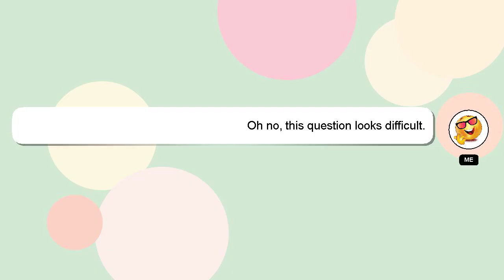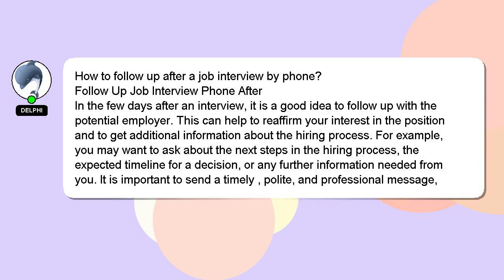How to follow up after a job interview by phone?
Here's a short introduction about myself, Hello, I am Delphi. I am at your disposal to help you with any questions you have. - How to follow up after a job interview by phone?

Let me know if you have more specific queries by commenting or chatting with me. A 'heart' from me is a way of showing appreciation for your answer.

*2 What we are experimenting :*